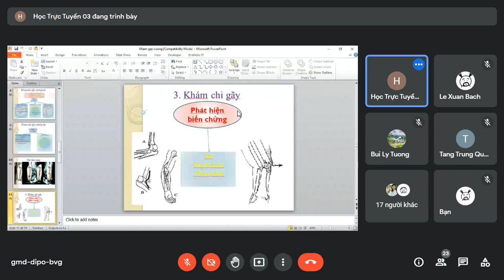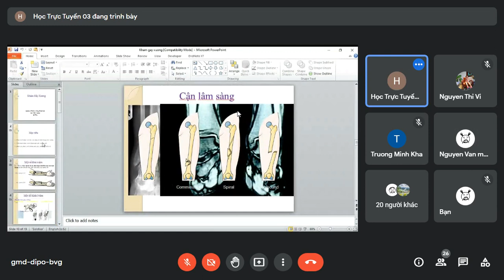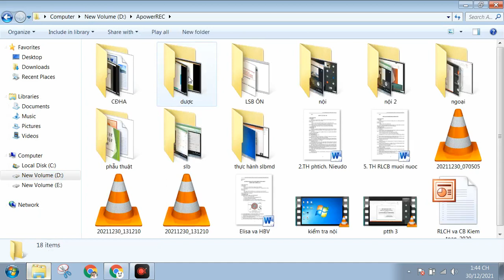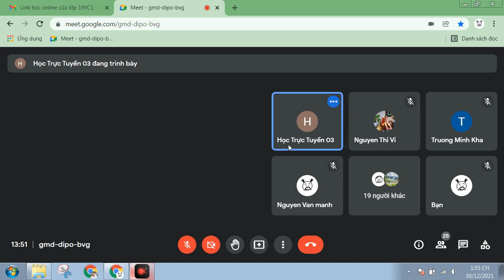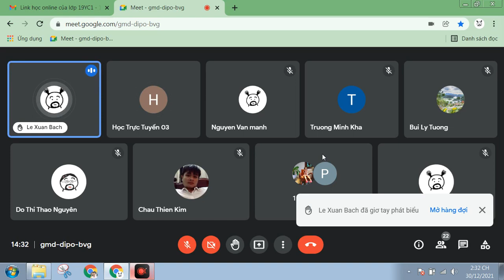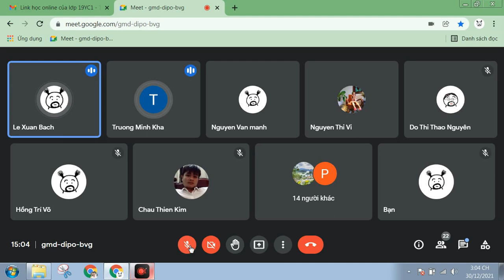ôn ngoại cơ sở BMTU